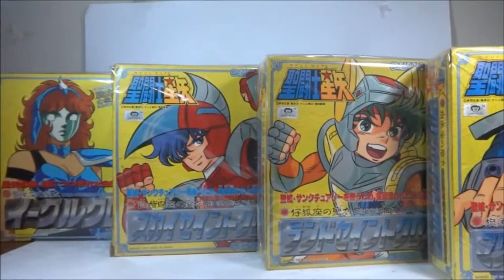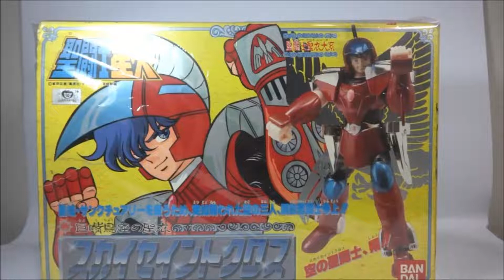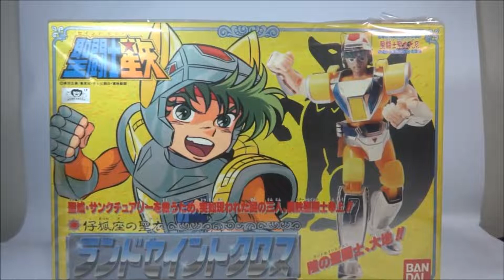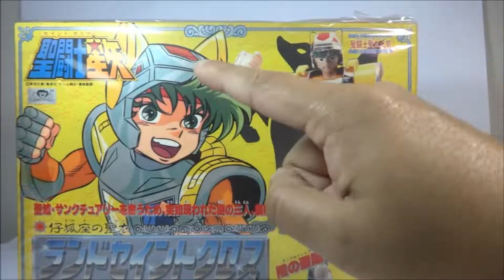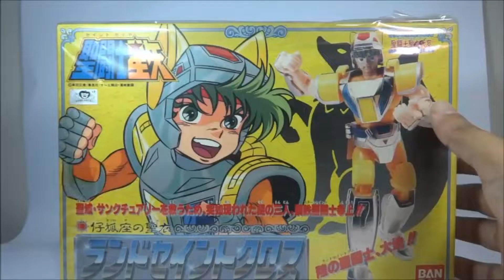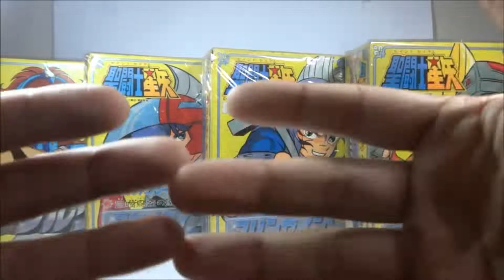PRECIOS estimados VINTAGE SAINT CLOTH SERIES parte 4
Unete a mi pagina de facebook subo mucho contenido vintage y noticias de los videos que subo
Si quieren donarme para mejorar el canal, pueden hacerlo sin ninguna obligación y a voluntad
Tambien tengo una pagina de puras fotos de mis figuras te invito a verla =) Blog